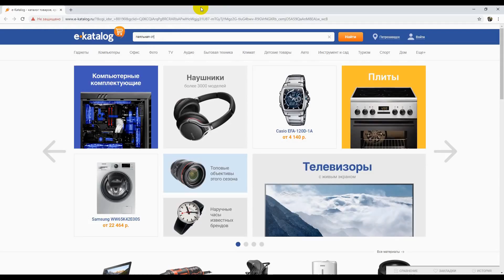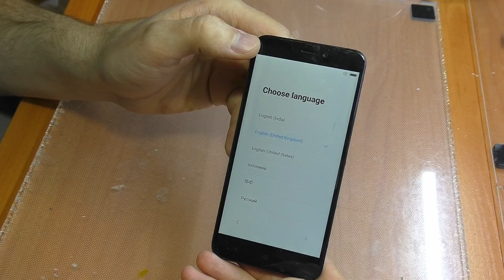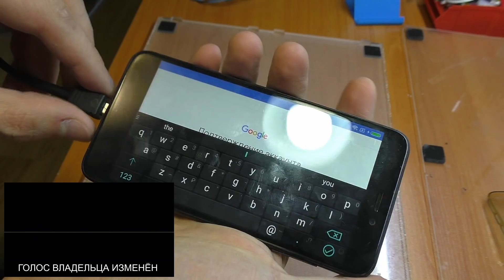СРОЧНЫЙ РЕМОНТ: Залили смартфон Xiaomi Redmi 4X (Не загружается)